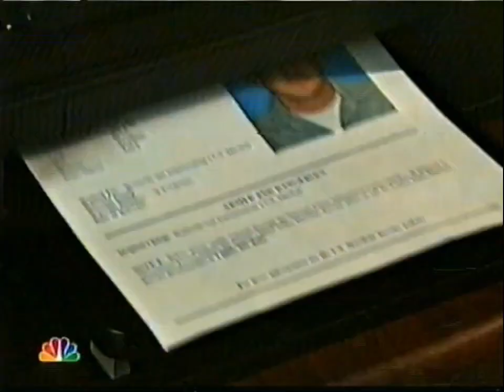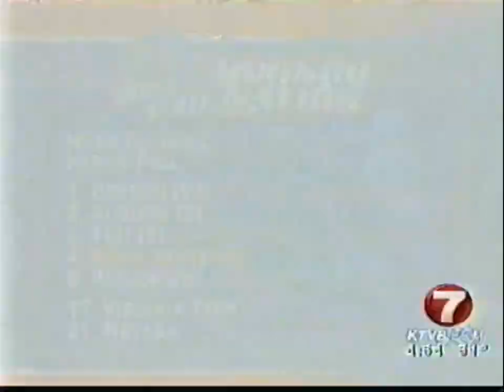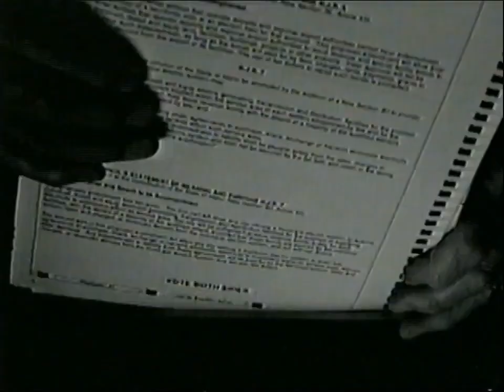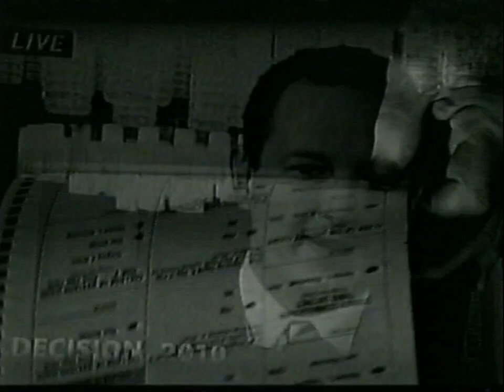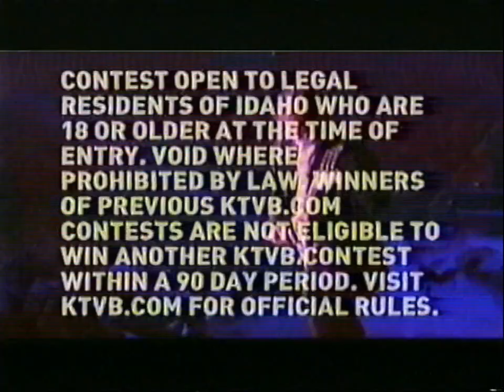NBC KTVB 7 News (November 7, 2010) Partial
Commercials Shown:

1. Chase NBC Promo
2. Cactus Petes
3. News 7 at 10
4. Tempur-Pedic
5. Idaho Go On
6. Dr. Oz Promo
7. Trans Siberian Orchestra